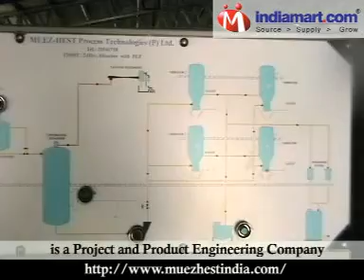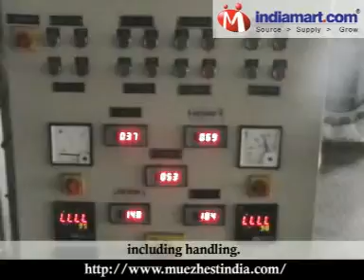We Are Project & Product Engineering Company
MUEZ-HEST INDIA PVT. LTD. is a Project and Product Engineering Company with very long excellent success record. We have product engineering development, research & design facilities, which give us an edge to provide most advanced front line technology and various integrated system to our valued customers.

Our Products:

Oil Mill Plants
Palm FFB Oil Mill
Solvent Extraction Plant
Refining of Oils & Fats
Bleaching
Physical Refining / Deodorization
Dewaxing / Winterization
Dry Fractionation
Lecithin Plant

Seed Handling & Processing Plant (Including Groundnut POD)
Reactors, Rotary Drum Conditioner & Special Equipments
Bins, Silos, Storage Tanks & Weighing System

For the quality manufacture & fabrication of various technical sophisticated equipment including deodorizer, bleacher, heat exchanger, storage system, distillation tower for our valued clients, we use modern techniques for cutting, drilling, pressing, welding etc. including handling.

We provide fully automated system based on DCS/PLC/SCADA with remote access for various process plants which serves as highly reliable solution for very high production plants.